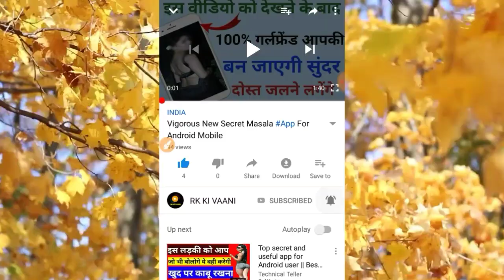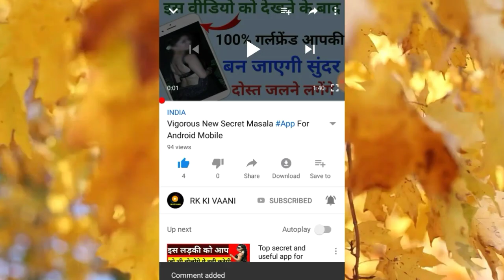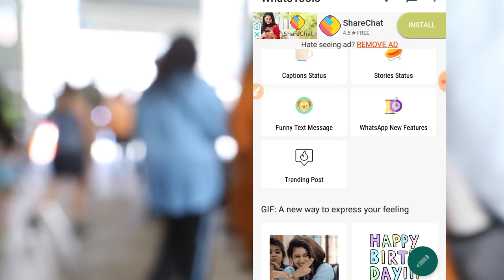(New) WhatsApp का की ये ट्रिक सीख लो बन जाओ WhatsApp के बाप बिल्कुल नया है 2019!India Masala App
Top Secret Android App 2019
Enjoying Android App 2019
New Android App
Top Most Popular Android App 2019!
Most Android App At YouTube
India Masala App 2019!
Most interesting Masala App 2019
Mostly Infinity Likes Android App
New Google Android App
Hidden New Amazing WhatsApp tricks